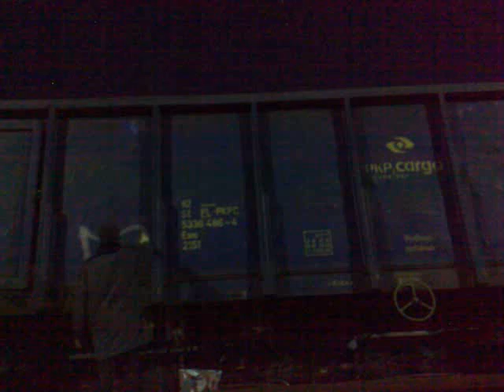W9 graffiti bombing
train bombing Daby9